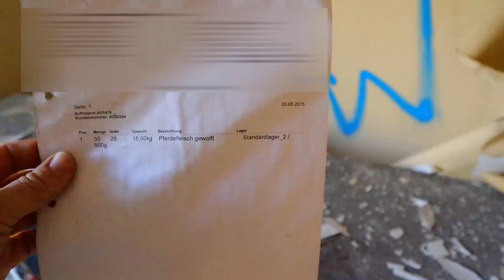VERLASSENES BORDELL MITTEN IN DER STADT GEFUNDEN!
VERLASSENES BORDEL MITTEN IN DER STADT GEFUNDEN!
Gerne ein Abo da Lassen um keine Videos mehr zu Verpassen